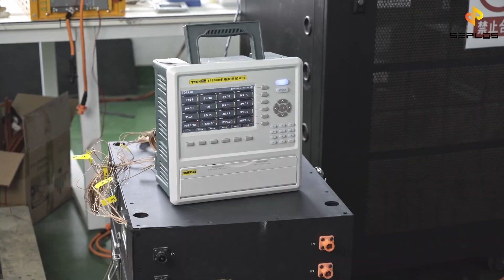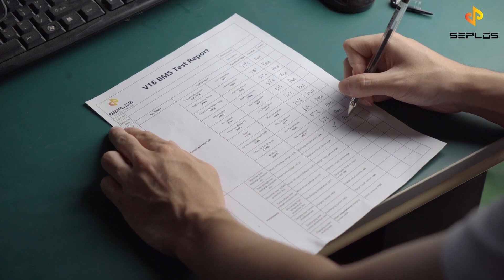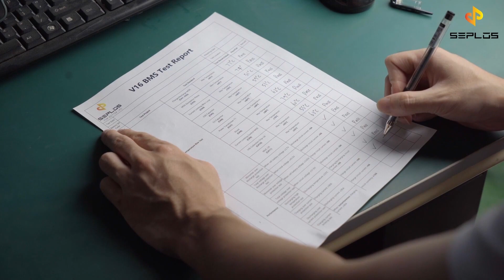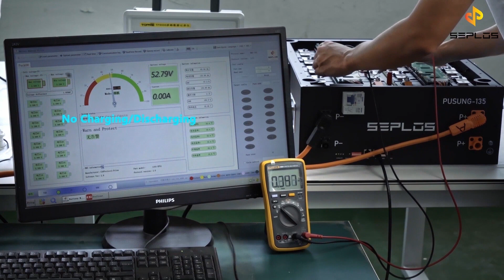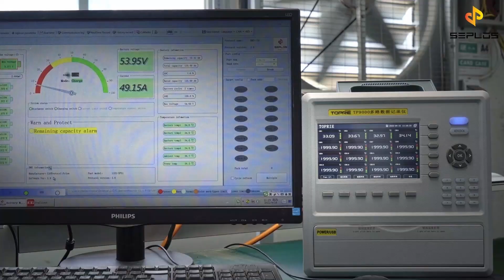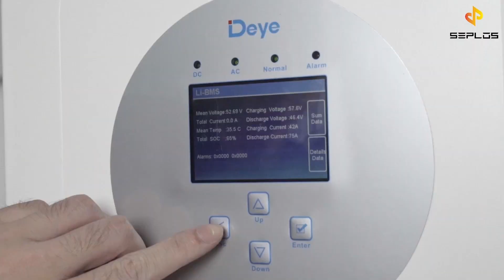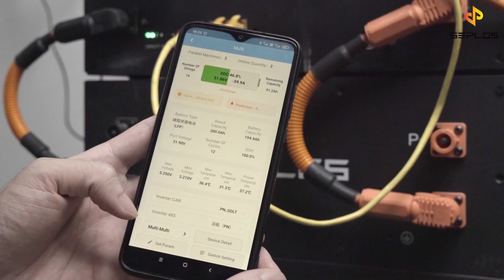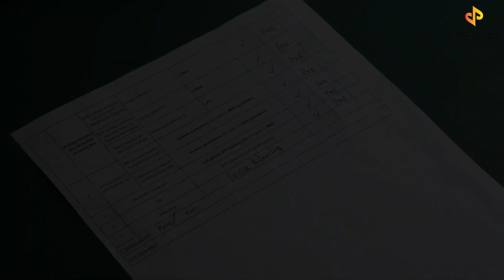Seplos BMS V16 Upgraded New Generation BMS Test | New Features Bluetooth/DIP/485/CAN and More in One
Introducing Seplos BMS V16 upgraded next generation BMS with many new features: BlueTooth/automatic DIP/485&CAN protocol communications in one and more, quality-tested and everything-evolving.

485 Protocols:
Goodwe
Growatt
Victron energy

SMA
Pylontech

Luxpower

Sofar
Deye

Sermatech
FOX ESS
Voltronic Power
RENAC
Fronius

Phocos
Solis Energy

CAN Protocols:
Pylontech
Goodwe
Growatt
Victron
Sofar

Luxpower
SMA
Voltronic

Deeply humbly we welcome your quality feedback and suggestion pertaining to whatever may serve our most valuable customers.

Timestamp:
00:00 Introduction of V16 BMS
00:20 Test 1: Temperature Rise Test
00:23 Preparation for Test
01:21 Monitoring Temperature Rise Test
01:36 Recording Test Result
01:41 Test 2: Performance Test
01:44 2.1 Monomer Over-discharge Protection
02:05 2.2 Monomer Over-voltage Protection
02:28 2.3 Total Voltage Over-discharge Protection
02:50 2.4 Total Voltage Over-voltage Protection
03:11 2.5 Discharge High-Temperature Protection
03:29 2.6 Charging Over-current Protection
03:46 2.7 Discharge Over-current Protection
03:59 2.8 Charge Current Limiting
04:18 Test 3: Detection Accuracy Test
04:22 3.1 BMS Voltage Detection Accuracy (No charging/discharging)
05:00 3.2 BMS Voltage Detection Accuracy (charging/discharging)
05:38 3.3 BMS Temperature Detection Accuracy
05:58 Test 4: Communication Test
06:08 485 Protocol Inverter Communication
06:35 CAN Protocol Inverter Communication
07:01 Test 5: DIP&Bluetooth
07:12 Phone APP
07:26 DIP
07:35 Bluetooth Info
07:58 Passive Balancing
08:04 Packing BMS

Background music credits to Vespoidea Production